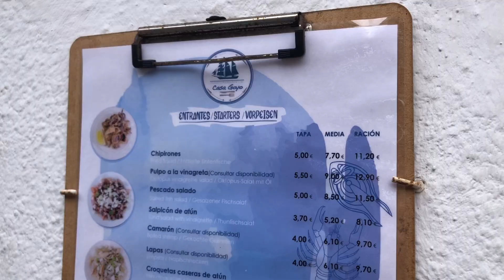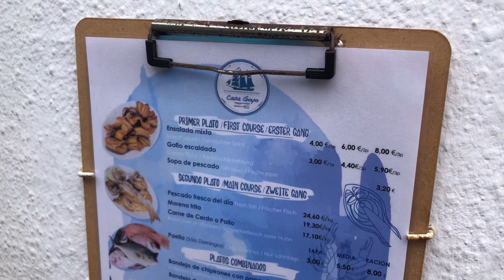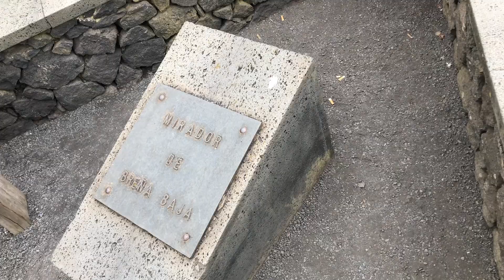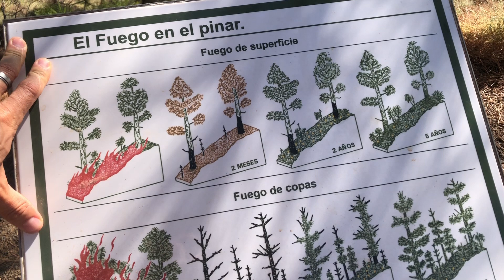Último entreno en La Palma - Volveremos!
" KEVINH "

Envíos a Canarias.

Muchas gracias como siempre por todo el apoyo 🙏🏼❤️
Escucho nuevas ideas para próximos vídeos que os gustaría que sacase🔥